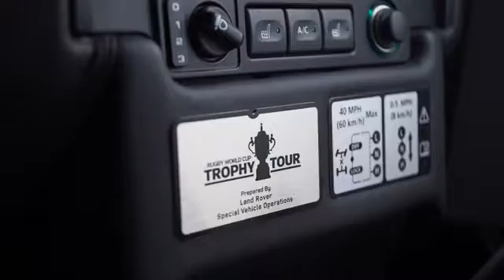Un auto extraordinario: 2015 Land Rover Rugby World Cup Defender